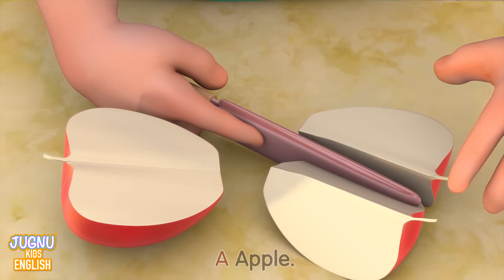Five Little Birds - Nursery Rhyme | Rhymes For Kids | Baby Song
Rhymes:- ( Five Little Birds )

Five little eggs were sitting in the nest
On top of the tree and all at rest
Mama bird saw them starting to crack
And soon all the eggs were hatched
The first baby bird looked down at the ground
He got scared and couldn't make a sound
Mama bird said now fly, fly, fly
But the baby bird was too shy, shy, shy
The first baby bird got out of the nest
The next baby bird looked at the rest
But the baby bird said oh, my, my, my
The second baby bird flew way up high
The next baby bird then gave a sigh
But the baby bird said too high, high, high
The third baby bird at last went out
The next baby bird then gave a pout
But the baby bird said, "Oh, why? Why? Why?"
The fourth baby bird went down to eat
The last baby bird gave a long loud tweet
But the baby bird wanted to cry, cry, cry
Mama bird said, "It'll be okay
You'll be alright and there's a way"
The little baby bird then started to sing
And flew off flapping his wings
All the baby birds with mother in the lead
Flew through the sky quite well indeed
And all the birds flew to the sky, sky, sky

five little birds sitting on a tree one flew away
five little birds 2

Old MacDonald Had A Farm and more songs for kids - sung by Bobbin The Bear!
Old MacDonald Had A Farm + More Nursery Rhymes | Kids Songs Compilation | Mormortoons
Old MacDonald Had A Farm Song by Funny Bunny - أغاني الأطفال وقوافي الحضانة
The Tortoise and the Hare | @CoComelon
Wheels on the Bus + More Nursery Rhymes & Kids Songs - Beep Beep
Old Macdonald Had A Farm + More Nursery Rhymes by Beep Beep Nursery Rhymes
If You're Happy and You Know it Clap Your Hands Song (4K) | Kids Songs & Nursery Rhymes By Blue Fish
Baa Baa Black Sheep | Old MacDonald Had A Farm - Amazing Educational Songs for Children |
OldMacdonald Had A Farm, and more Sing Along Kids Songs
Old MacDonald Had A Farm - Nursery Rhymes & Baby Songs
Old MacDonald Had a Farm | Nursery Rhyme | Kids Song | Fox and Chicken
If You're Happy And You Know It | Nursery Rhymes For Kids | Baby Songs by Farmees
Old MacDonald Had a Farm | + More Kids Songs & Nursery Rhymes by GoBooBoo
Chal Mere Ghode Tik Tik | Lakdi ki Kathi | Hindi Poems | Hindi Rhymes for Children by Jugnu kids
Old MacDonald Had a Farm + More Kids Songs & Nursery Rhymes | Minibus
Old Macdonald + More Children Rhymes and Animal Farm for Kids
Old Macdonald Had a Farm (HD) - Nursery Rhymes | Swing Jazz Musical Style | Popular Kids Songs
Five Little Ducks Went Out One Day - Nursery Rhymes by HeyKids
Happy Birthday Baby Song  - Hello Tiny Baby Songs
Old MacDonald Had a Farm, Wheels On The Bus + More Nursery Rhymes & Kids Songs | Oops!